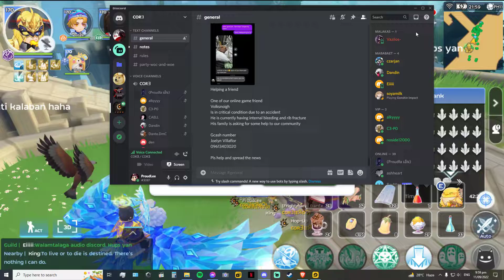COR3 WoC 9-11-22